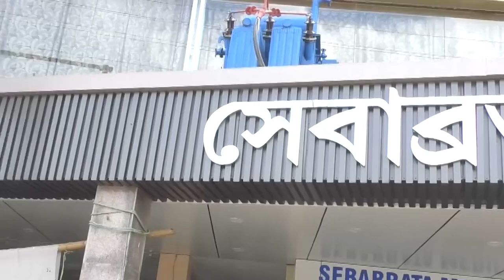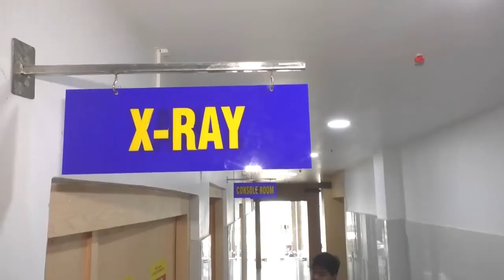সোনামুড়া থানাধীন জুলাস মৈশানের বাড়িতে উদ্ধার প্রায় ২০ লক্ষ টাকার নেশা সামগ্রী